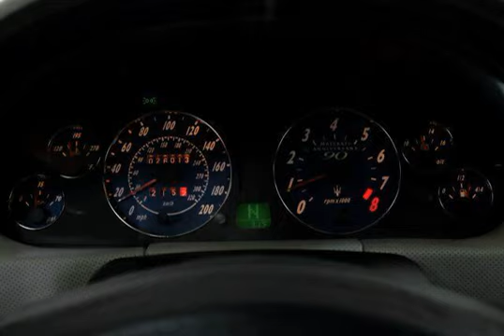2005 Maserati GrandSport Cambiocorsa for sale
2005 Maserati GrandSport Cambiocorsa for sale